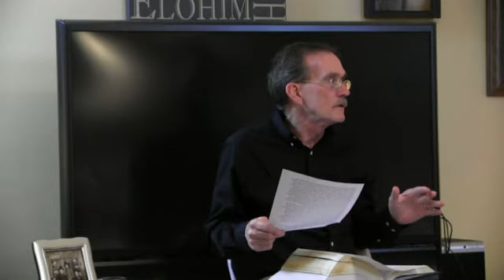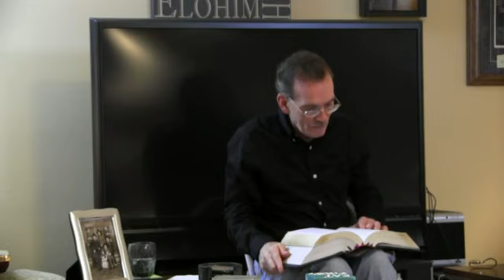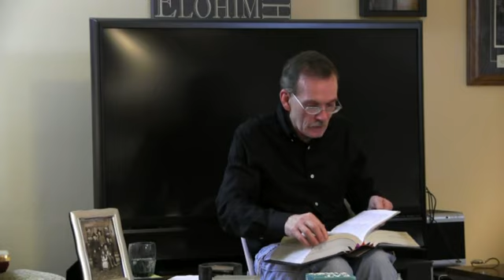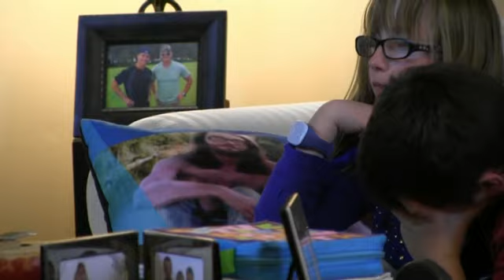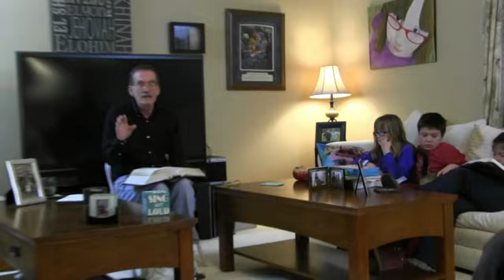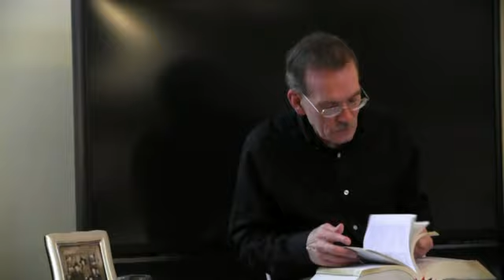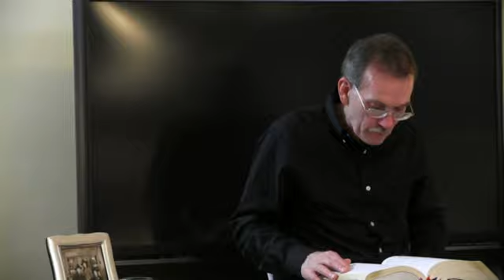King David & King Yahoshua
Yahoshua, the seed of King David, will reign in his 1,000 yr. kingdom.